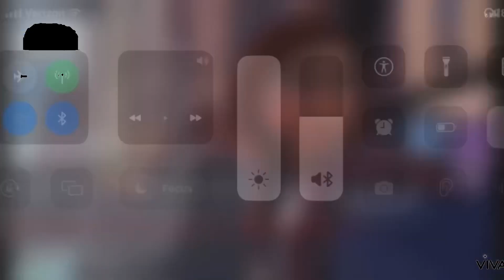Winnie The Pooh Car Chase G Major 4